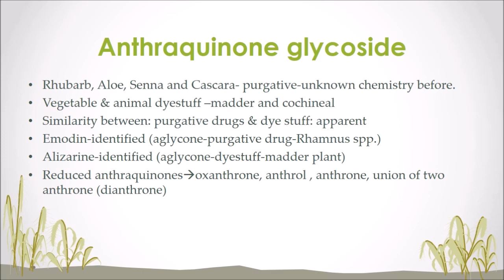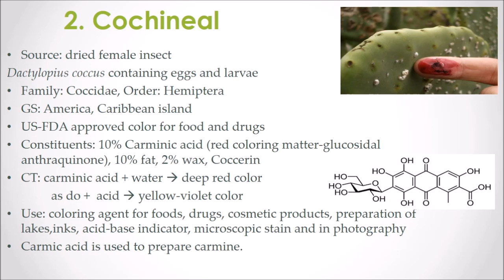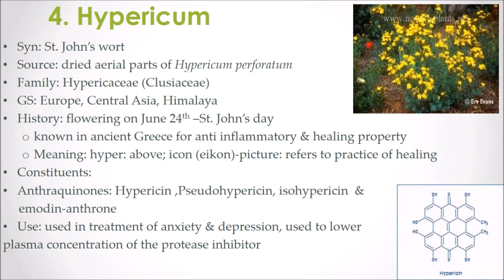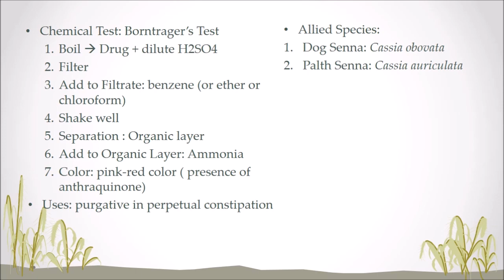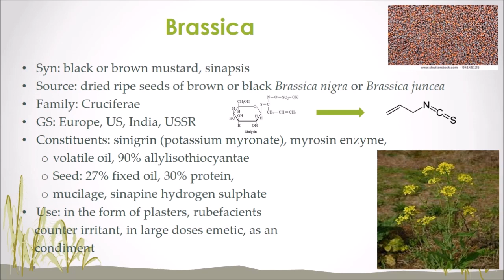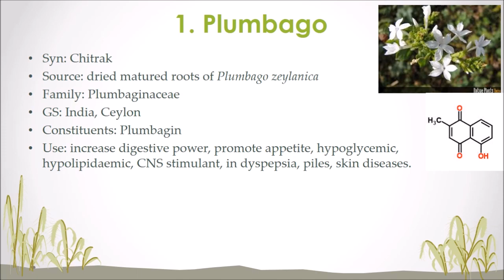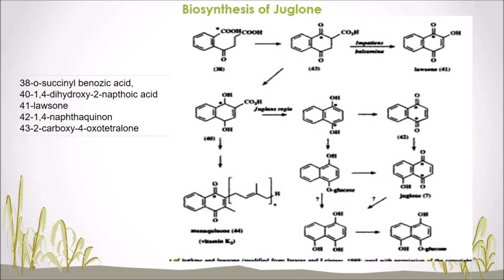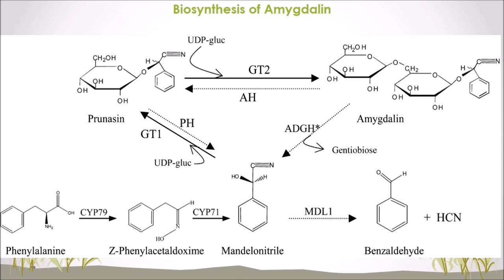Glycosides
• Introduction to glycosides their occurrence, chemistry, extraction and uses
• Anthroquinone - Rubia, cochineal, aloes, hypericum, cascara, andira, senna, rhubarb.
• Biosynthesis of Aloe emodin
• Commercial uses and preparation of aloes
• Chemistry, extraction & uses of following classes of glycosides :
• Isothiocyanate - Brassica
• Cyanogenetic - bitter almond, wildcherry
• Biosynthesis of amygdaline
PharmaAssist App (For Android) (WebApp)

Music Credits –
[Future Bass] - WRLD - Triumph [Monstercat Release]

- Aleksandr Shamaluev